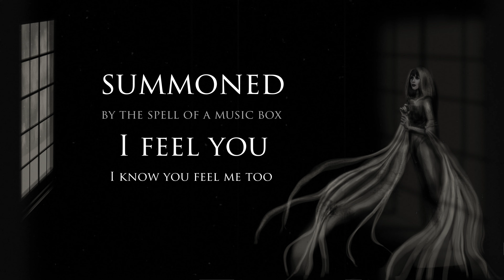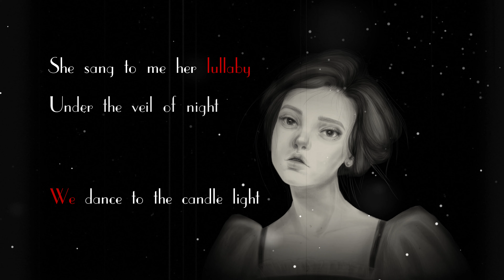Sidus Atrum feat. Margarita Arabadzhieva "Ghost Song - Lullaby Of The Lost" (Official lyric video)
Band: Sidus Atrum
Single: Ghost Song - Lullaby Of The Lost
Label: Loneravn Records
Year: 2020

Yulia Lykhotvor - music, screams, growls
Margarita Arabadzhieva - lyrics, clean vocals, illustrations, video
Sebastian Has - mixing, mastering